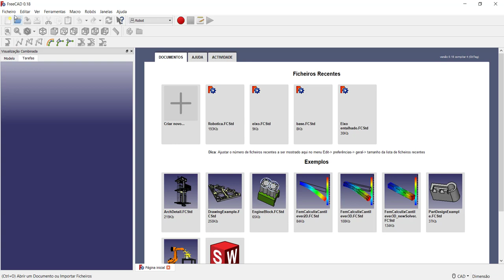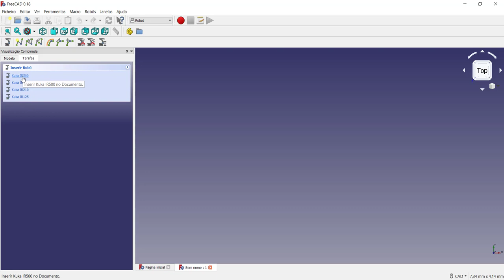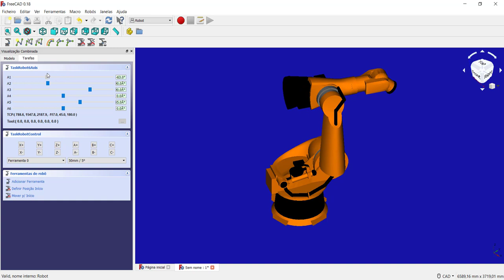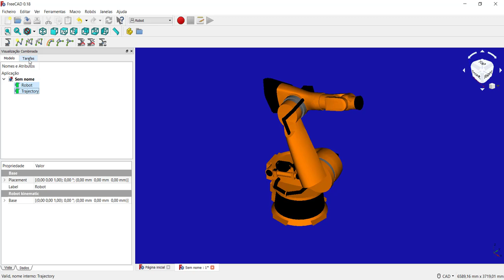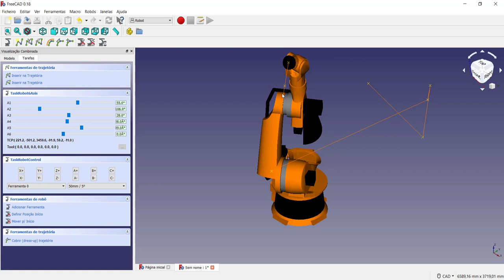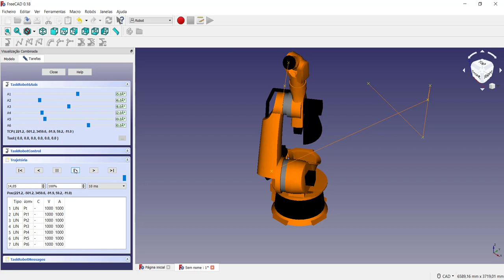Tutorial FreeCAD Utilizando a bancada Robot e criando uma trajetória no FreeCAD vídeo 17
Neste vídeo apresento o uso da bancada Robot do FreeCAD e como selecionar o robô para definir uma trajetória básica para uma operação futura dentro de uma linha de montagem. É uma operação bem simples e um tutorial de programação robótica bem objetivo dentro do FreeCAD.